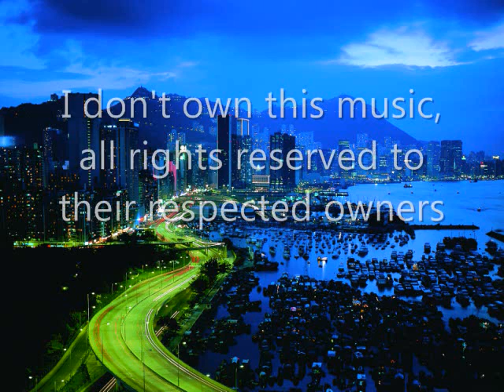Mass Dampers by EKStrak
Dubstep song by EKStrak, Mass Dampers.

HQ version type this after the full length of the address bar &hd=1